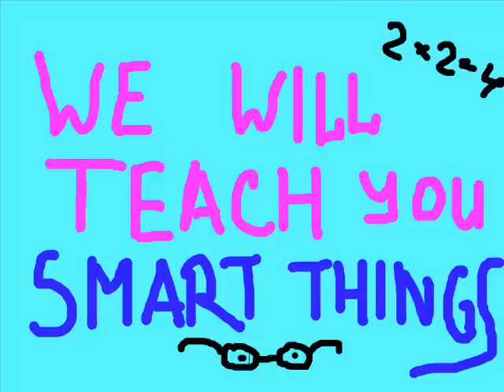LBG Eka USTU